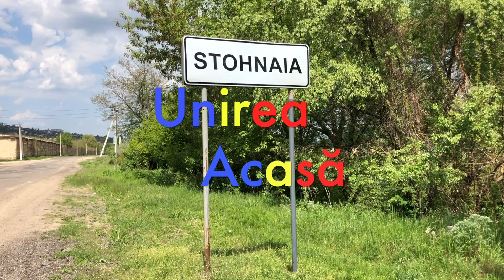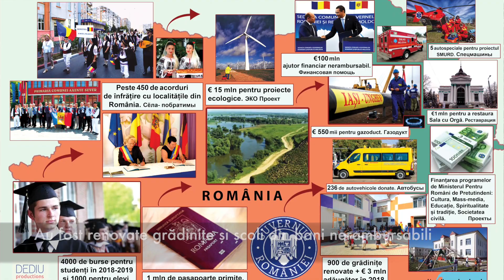Unirea Acasă în s.Stohnaia, r.Rezina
Iată că am ajuns și în satul Stohnaia din raionul Rezina. Este o localitate frumoasă cu o populație de circa 700 oameni. Nu am întâlnit oameni de altă etnie, decât cea română. Din păcate se poate observa o lipsă de informare printre rândurile sătenilor. I-am ajutat, informândui cu date statistice veridice și am încercat să le trezim spiritul național românesc din sufletele acestora. Din fericire, la mulți am putut realiza acest lucru, înțelegând că suntem un neam și viitorul nostru trebuie să fie lângă frații noștri de care suntem acum despărțiți de o sârmă ghimpată.